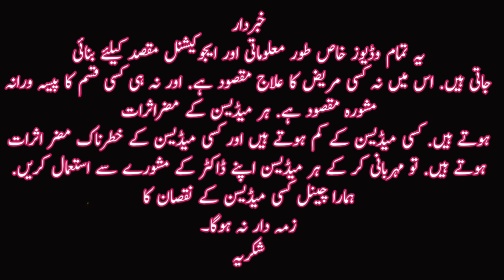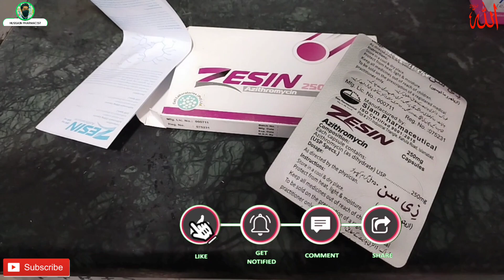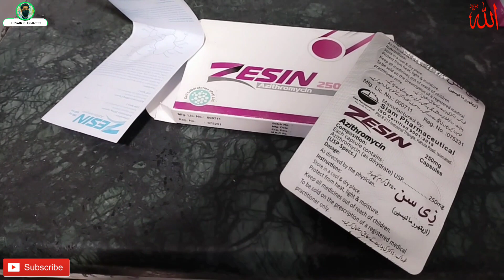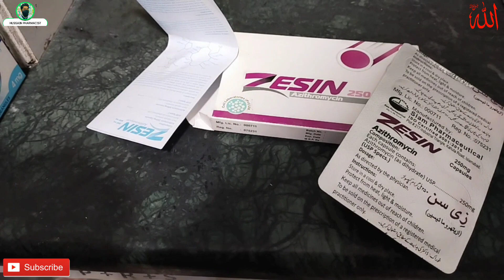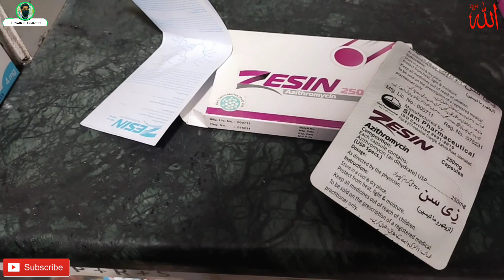Zesin Tablet Uses | Azithromycin Uses | How To Use Azithromycin Tablet | Benefits and Side Effects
how to use Diane 35 tablets uses in urdu

Diane 35 | How To Use Diane 35 Tablets

Polygynax Capsule Uses In Urdu | Vagin

Diane 35 Side Effects & Usage - Dr Mary

cipval 500 mg uses in urdu/cipval ciprofl

Rimona Sachet | Rimona Supplements

How Birth Control Pills Work? (In Urdu/H

Brotin (Bromocriptine mesylate)tablet Is

Harmoni F tablets uses // How to use Ha

Diane 35 Tablet Review, Hoe to Use Bene

Diane 35 Tablet Is used For Acne || Hirsu

Cytotec Tablet Misoprostol Uses and Be

Metformin Dose Use and Side Effects In

Just N Tablets

Hindi doctor: My pill tablets cyproterone

Gonadil F Capsules Review| Hw To Use

Surbex Z & Gonadil F Benefits In Urdu

Gonadil-F Capsule uses|Benefits|Side Eff

Surbex-z & Gonadil-f & Evion 400 Uses &

Surbex Z and Gonadil F Doges, Usage an

Gonadil FI Gonadil f tablet uses | Gonadi

Optilets m Tablet benefits side effect an

Gonadil F Capsules Review- How To Us

Mardana Kamzori Ka llaj| Gonadil f and

Gonadil F Capsules Review In Urdu Hindi

Gonadil F & Surbex Z Benefits In Urdu

Gonadil f capsule uses in Urdu I gonadil f

capsule gonadil-f and capsule evion ben

Gonadil F(Tribulus Terrestris)Uses & Sid

Gonadil F (Tribulus Terrestris) and Evion

GONADIL F CAPSULE REVIEW | HOW TO

Gonadil F Capsule Benefits in Urdu | Ho

Duphaston tablet uses in urdu how to

Bacha dani ka mo kholne ka tarika |Ham

Humbisteri Karne Kay bad Mani bahar a

Sirf 2 din main jaldi hamal tehrane ka

Sirf Aik Din Mein Jaldi Hamal Tehrane

Jimaa Karne Ke Bad Jab Main Khari Hoti

Bacha Dani Ka muh konse dinu main

Clomid tablet | Clomiphene citrate 50 mg

Sirf aik rat hamla hone ka asan tarika

Sirf 1 Din Mein Hamal Theharne Ka Tarik

Sirf aik din main jaldi hamal tehrane ka

Hamal Tehrane ke liy biwi say Jima Karn

Why not get pregnant even everything is

Humbisteri Ke bad Kitna time Laita Reha

No Egg Production in Female | Hamal na

Diane 35 for PCO's and Hair Loss - Dr M

humbisteri Kv Bad Mani Bahar Aana Kia

Gonadil F capsule Uses In urdu | Teribulu

Gonadil F Capsule Uses in Urdu | Gonadil

gonadil f tablet uses in urdu- gonadil f

6 Best Foods To Boost fertility in women

Proviron Tablet Uses in Urdu - How To

Gonadil F Capsules How To Use Gonadil

Gonadil F Capsule, Surbex Z tab, Uses a

Gonadil f capsule se achy capsule mil ga

Gonadil f capsule vs vitaboost plus caps

Gonadil-FI What ls Gonadil-F | Gondadil

How To Use Capsule GonadilF,Tablet

Gonadil f capsule reviews | How to use

Gonadil f tablet uses in urdu | Gondail

How to use Gonadil-f|Gonadil-f k fayde

Gonadil F Capsules Reviewl How To Use

Gonadil-F Capsule uses|Benefits|Side

Gonadil F| Gonadil f tablet uses | Gondadil

Gonadil F Capsules Review_How To

Gonadil F Capsules Review In Urdu Hind

Gonadil f capsule uses in Urdu I gonadil

breastfeeding

breastfeeding shorts

breastmilk

kiz memesi

nguc to bu

pathan shahrukh khan full movie

pijit plus jepang

pns

pubg

tina xl terbaru 2022

tum jo aaye ho meri duniya mein

ular piton di plafon rumah

ultraman

vegetable cake recipe

vijay vide

vlogs

ye dua hai meri rab se status

yusnia zebro full album

zindagi ek paheli

breastfeeding

breast milk

breastfeeding shorts

breastmilk

best ipad for drawing

breastfeed

girls breastfeeding

akh lad jaave song

ayyappa songs

azuya surya

bobur mansurov